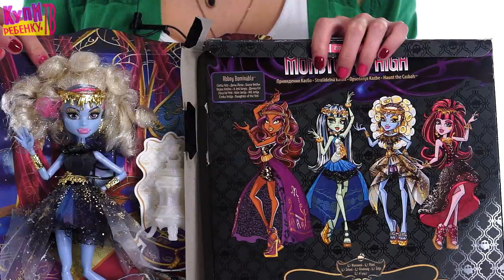Обзор на Abbey Bominable 13 Wishes: Haunt the Casbah (Эбби Боминейбл Школа Монстров) BBR94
Морозный ветерок пробежал по нашим лицам, когда рядом появилась Эбби Боминейбл! Не мерзнем и смотрим обзор на леденяще красивую Эбби из коллекции «13 желаний»!
А здесь есть на что поглазеть! Пышная прическа, похожая на снежный ком, серебрящийся на солнце, золотые украшения и макияж! Весь ее наряд -- это сочетание Востока и льда. Диадема на голове Эбби похожа на сосульки, на которые упала снежинка, пояс тоже имеет похожий вид и отлично гармонирует с ее диадемой. На шее у Эбби висит маленькое ожерелье со снежинкой вместо драгоценного камня, а на руках надеты большие браслеты, сделанные будто из золотых льдинок.
Особое внимание на платье: оно имеет необычную форму и все усыпано изображением  золотых снежинок и морозных узоров, а нижние юбки розового и голубого цветов придают ее платью красок, одновременно сочетаясь с цветными прядями волос Эбби.
На ногах у нее надеты туфли на высокой платформе, будто сделанные изо льда. Туфельки Эбби больше всего гармонируют с волшебной лампой, которая  прилагается в комплекте. Лампа эта открывается, и по идее должна вызывать джина, который явно куда-то улетел из нее.
А кроме необычностей в комплекте есть традиционная сидячая подставка и расческа.
Эта ледяная красотка всех сможет заморозить своим сногсшибательным видом!